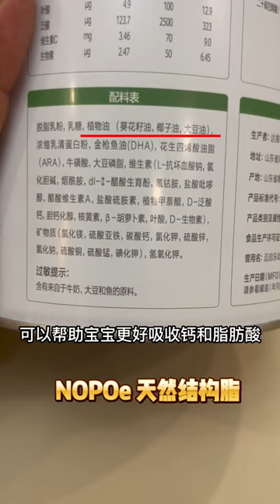妹妹想要藍色的咕卡，哥哥來做，藍色和紫色，你們喜歡哪個呢？